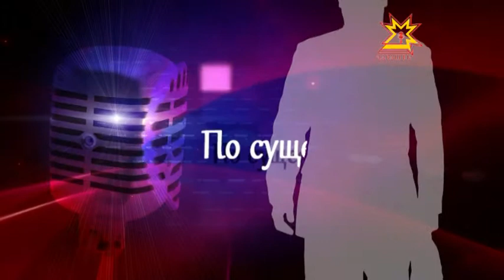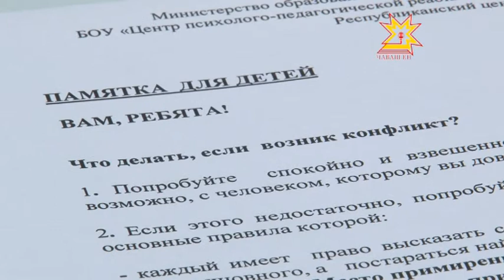По существу. Выпуск 02.06.2014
Инесса Ядранская, начальник отдела воспитательной работы Министерства образования и молодежной политики ЧР